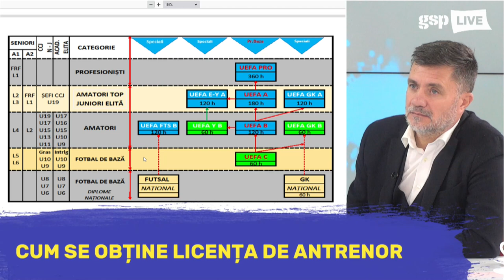Cât costă cursurile pentru antrenori? Lucian Burchel, toate informațiile despre obținerea licențelor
Prezent în studioul GSP Live este Lucian Burchel, director al Școlii Federale de Antrenori. Fost internațional român cu două selecții la prima reprezentativă și 160 de meciuri în primul eșalon fotbalistic al României, Lucian Burchel își începe activitatea la conducerea Școlii Federale de Antrenori după 10 ani petrecuți la Academia Gheorghe Hagi, cea mai performantă academie de fotbal din țară, locul I în clasificarea academiilor realizată de FRF.